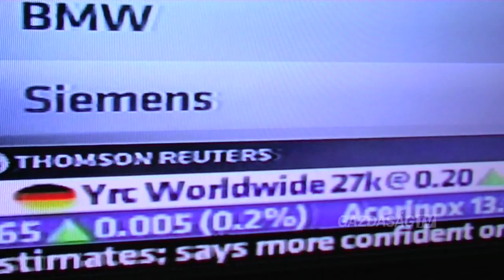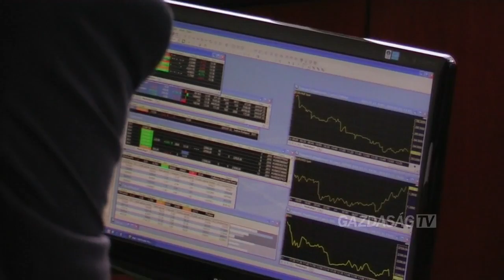Kovács Gábor - munka, szerencse, alázat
Kovács Gábor, a Bankár Holding vezére hosszú utat és sok sikeres befektetést hagyott maga mögött. Íme az üzleti tevékenységei első kézből.